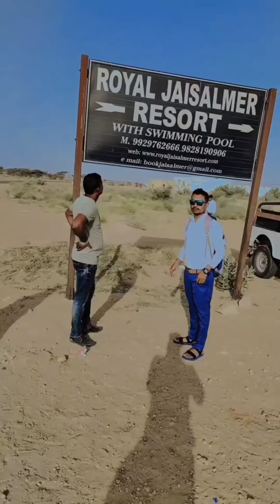જોગમાયા ટાઇગર ટીમ નો ડાંસ વિડીઓ || રાકેશજી કોમેડી || Jogmaya tiger rakeshji comedy